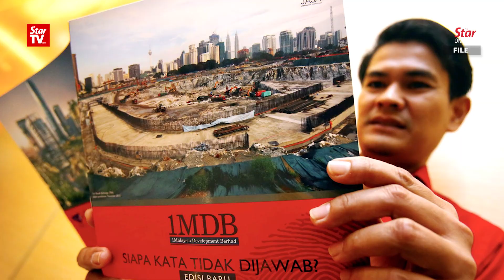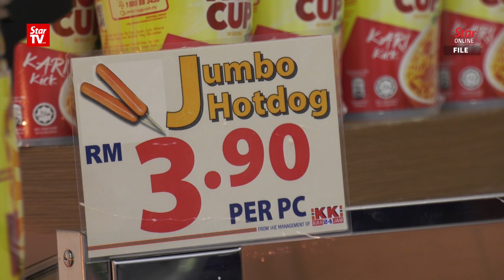Najib: I was cleared of any wrongdoing in PAC report over 1MDB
Datuk Seri Najib Tun Razak says the Public Accounts Committee (PAC) report on 1Malaysia Development Berhad (1MDB) did not implicate him of any wrongdoing.

Najib was asked on the criticisms against 1MDB, during a dialogue with Datuk Seri Idris Jala at the launch of the 2017 National Transformation Programme (NTP) report Friday night.